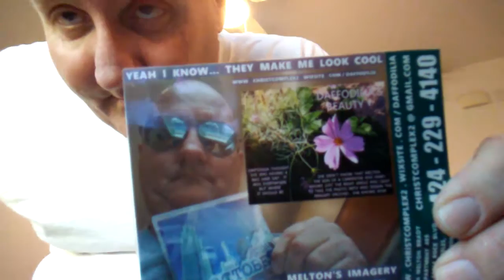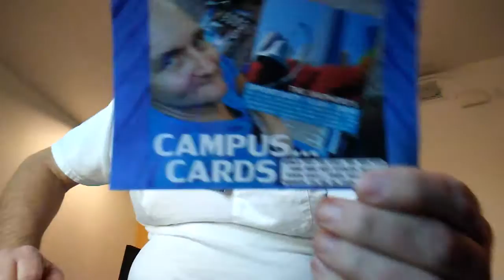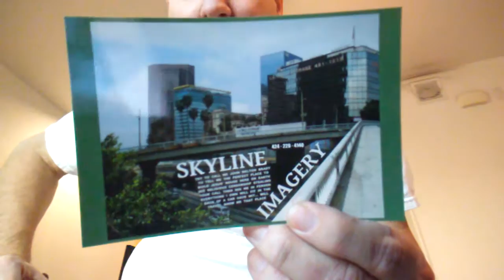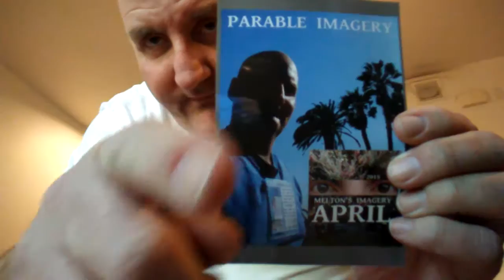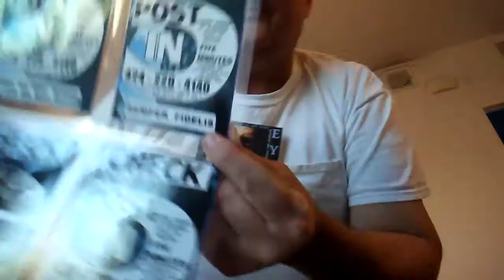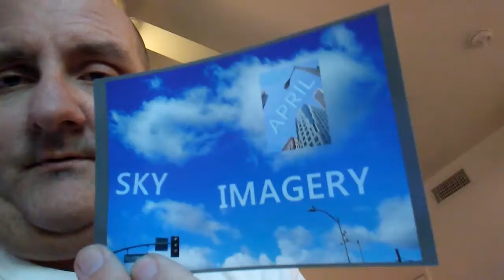SOACAM SUGAR 392 TELL ME MELTON WHAT YOU THINK OF MY COOL STIGMATA EYES